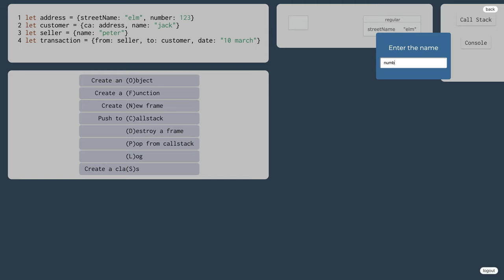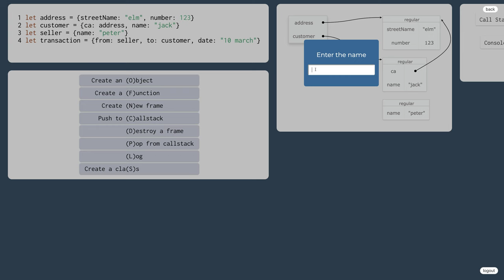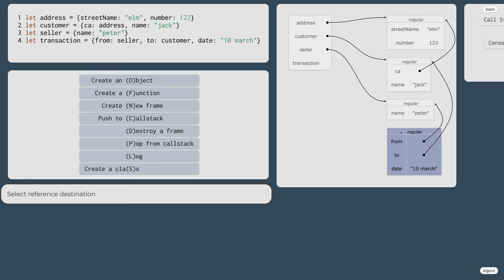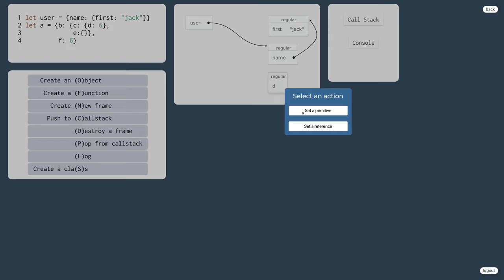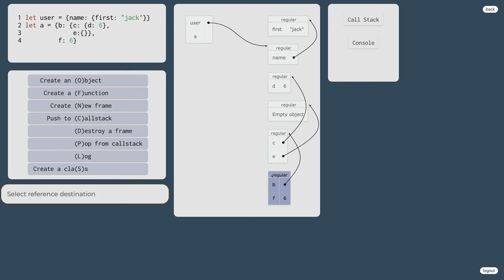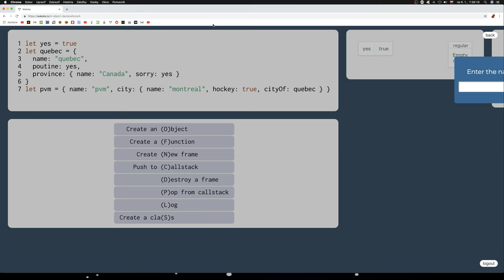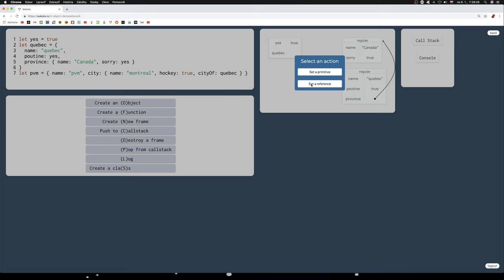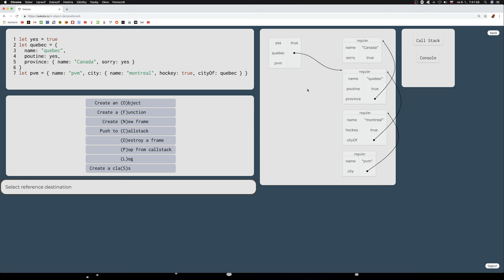986 👅 1.4.1.III. Deklarácia objektu v javascripte - cvičenia